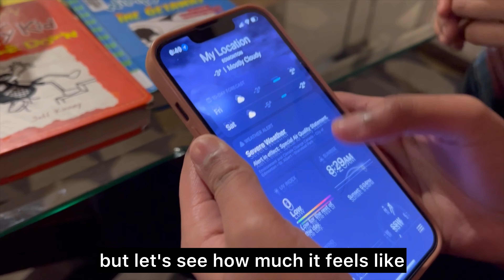Temperature started warming & Republic day of India 🇮🇳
Temperature is getting warm this week which will make more Black ice. It is Republic day of India also today. Happy Republic to all India family members.

Musician: @iksonmusic